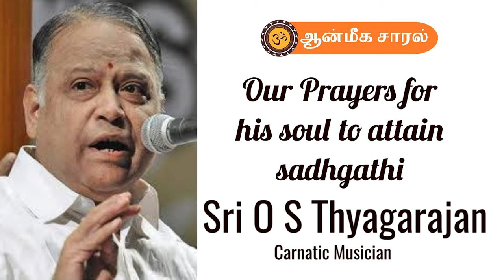O S THYAGARAJAN VIDEO | ஓ எஸ் தியாகராஜன் வீடியோ | ஆன்மீக சாரல்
THIS VIDEO IS DEDICATED IN MEMOERY OF SRI O S THYAGARAJAN A PROMINANT CARNATIC MUSICIAN. THIS VIDEO IS RECORDED AT SRI BHODENDRAL MUTT,  GOVINDAPURAM  ON 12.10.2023 AROUND 4.30PM  ON THE OCCASION OF SRI BHAGAWAN NAMA BHODENDRAL 331ST AARADHANAI VAIBHAVAM

We hope that our videos have inspired and guided you on your own path.
If you have any suggestions for future content or would like to share your own spiritual experiences with us,